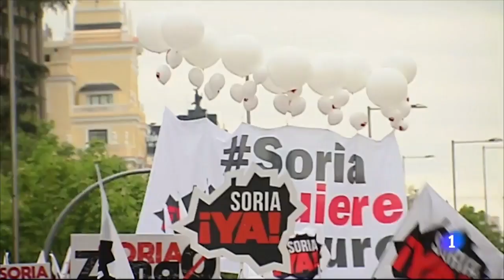¿Te acuerdas? Siurana | RTVE Archivo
Encontramos en nuestro archivo: Siurana, 1970. Los 15 habitantes de este pueblecito de Tarragona encaramado a un barranco se resistían a abandonarlo.